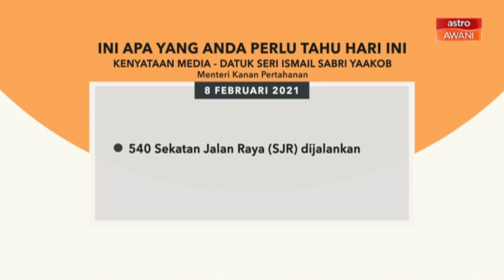5 perkara penting kenyataan media harian PKP - 08 Feb 2021